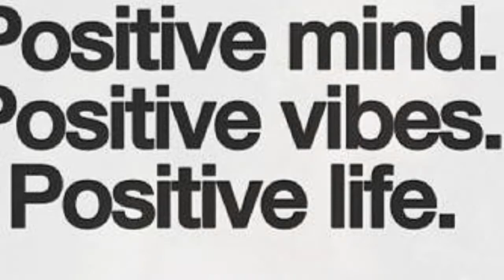♥ ♥ You Understand ♥ ♥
UNDERSTAND

Ich spreche nicht alle Sprachen der Welt  ...

Musik kann ich hören

Music is a good FEELING with Heart